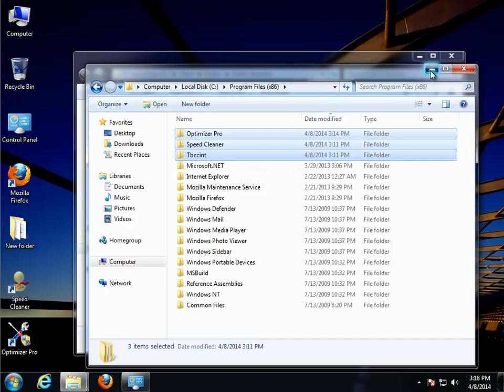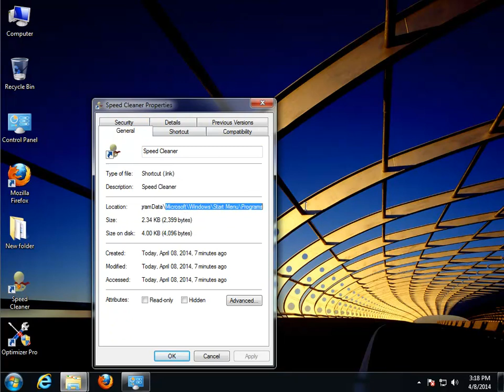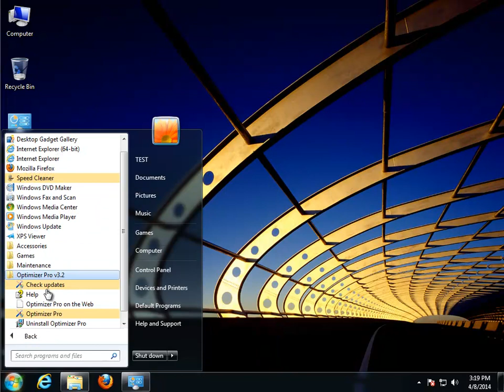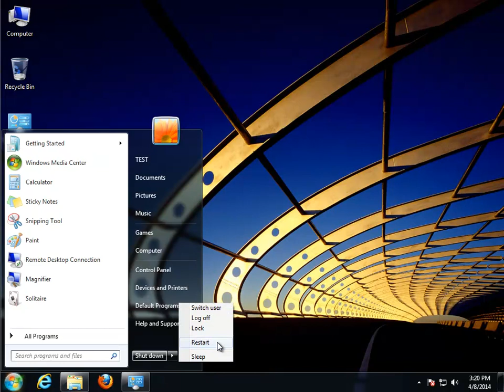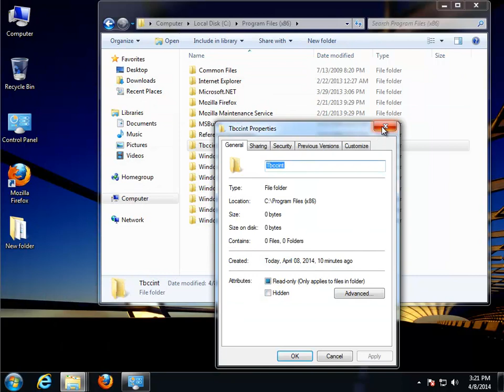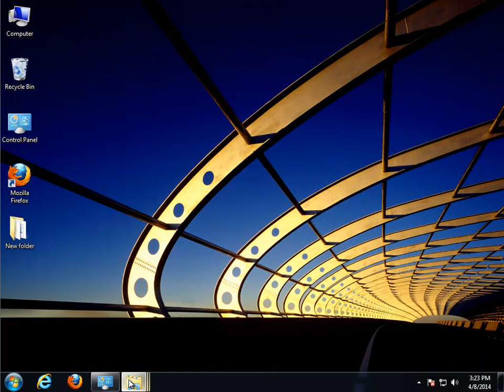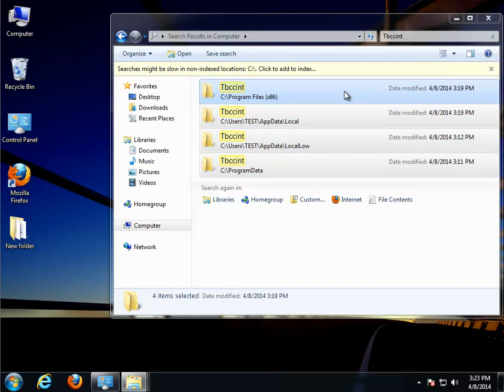Remove uTorrentControl2 Toolbar 6.19.0.18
Project: Remove uTorrentControl2 Toolbar 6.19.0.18